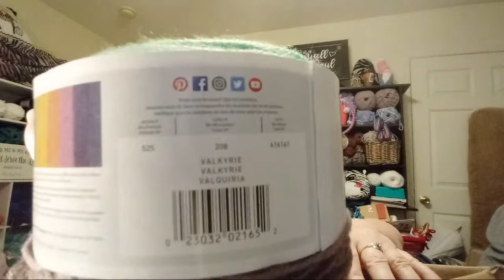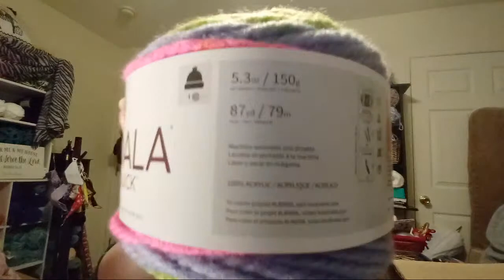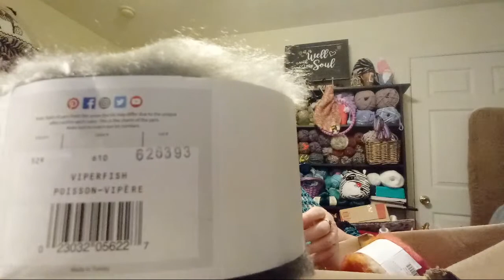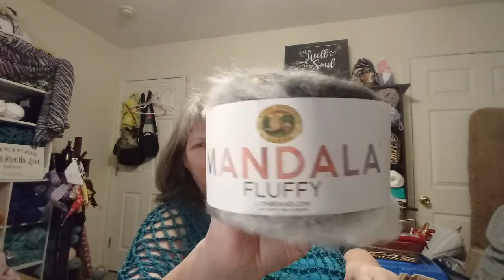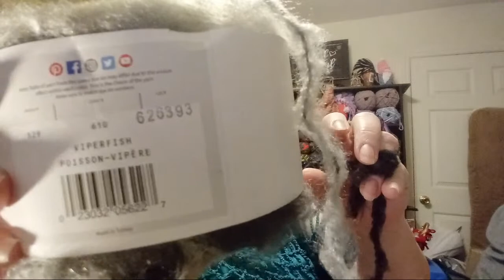The Lion Has Roared...in The Rain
Lion Brand order: 5 for $10.00 unboxing & a Day of Praise to my God!!! wait for it the Lion of the tribe of Judah Shows up in here!!! Glory!